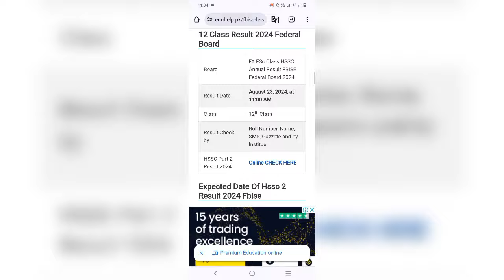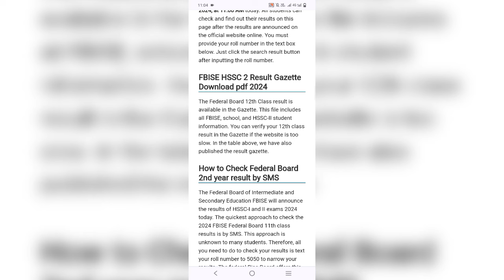Federal Board HSSC Result Gazette 11th and 12th Class Download 2024 FBISE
The FBISE HSSC 11th 12th Class Result Gazette Federal Board Annual 2024 will be announced on 23 August 2024 at 11 am. The Federal Board of Intermediate and Secondary Education (FBISE), Islamabad has officially announced the HSSC 1st Year / 11th Class Annual Result 2024 gazette. Get The complete result gazette and other updates here. FBISE Result Gazette 2024 Federal Board HSSC 1, 2 FA FSC Pre Medical and Pre Engineering Gazette from the below link.

FBISE HSSC Part 1 Result Gazette 11th Class Download

FBISE HSSC Result Gazette
11th and 12th Class Result
Federal Board Result Gazette
HSSC Result Gazette
Federal Board Results
FBISE Results
Pakistan Education
Education News
FBISE Federal Board 11th Class Result 2024 Gazette PDF
FBISE HSSC Part 1 Result Gazette 2024
HSSC 11th 12th class FBISE Result Annual for Year 2024
How can I check my 11th class result on FBISE?
What is the expected date of FBISE result 2024?
How can I check my FBISE result by roll number?
What is the grading system for the Federal Board of Intermediate and Secondary Education?
HSSC 11th 12th Class Result FBISE Federal Board Annual Exam 2024
result
fbise result
fbise result 2024
fbise result hssc
fbise result 2024 date
roll no slip fbise
fbise hssc result 2024 date
hssc 2 result 2024
hssc 1 result 2024 fbise
hssc 2 result 2024 fbise
fbise result 2023
federal board
fbise hssc 2 result 2024
fbise roll number
fbise roll no slip 2024
fbise result 2024 class 12
fbise results
federal board result 2024
fbise roll number slip
fbise 1st year result 2024
fbise roll number 2024 result
fbise result by name
fbise result by name 2024
Fbise hssc result gazette 11th and 12th class date
Fbise hssc result gazette 11th and 12th class roll
Fbise hssc result gazette 11th and 12th class check
Fbise hssc result gazette 11th and 12th class 2020
FBISE Result Gazette 2024
FBISE result 2024
FBISE Result search by institute HSSC 1 pdf
FBISE Result Gazette 2024 Federal Board HSSC 1, 2 Gazette